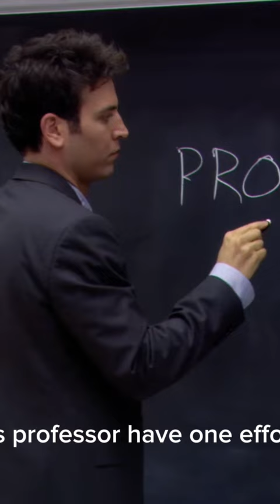Professor Ted Mosby